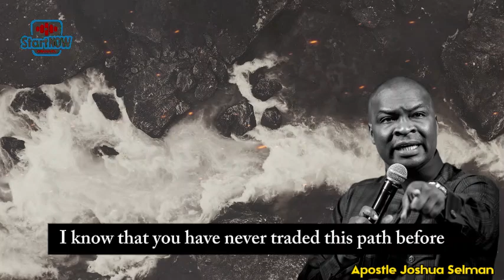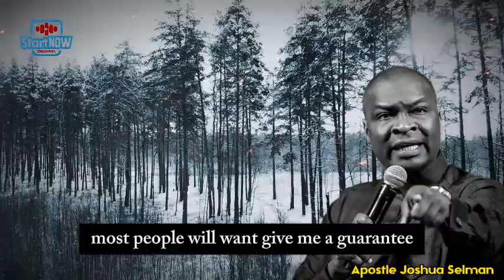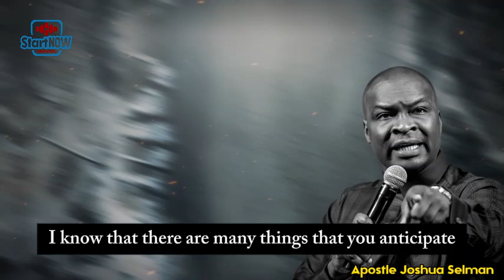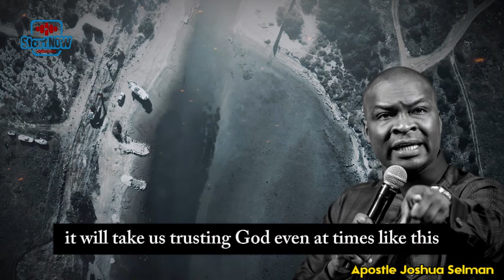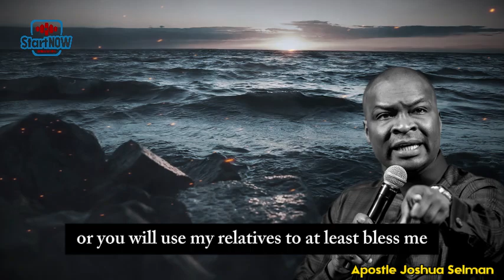IT PAYS TO HOLD ON TO GOD'S WORD | APOSTLE JOSHUA SELMAN